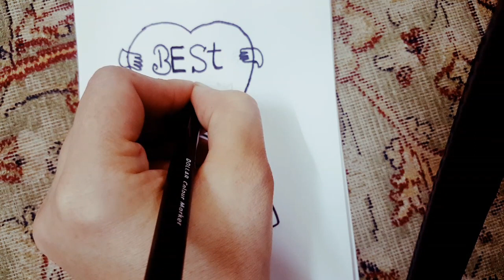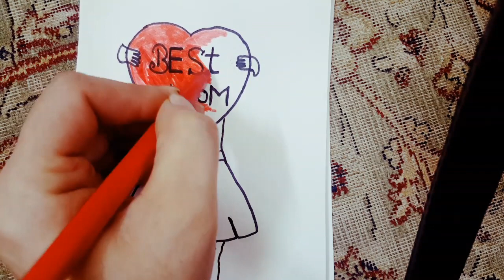mother's day best mom drawing pencil /sketch for beginners step by step drawing/ easy Drawing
mother's day best mom drawing/step by step  drawing sketch for beginners

   / pencil and coloring drawing very easy Drawing pencil Drawing